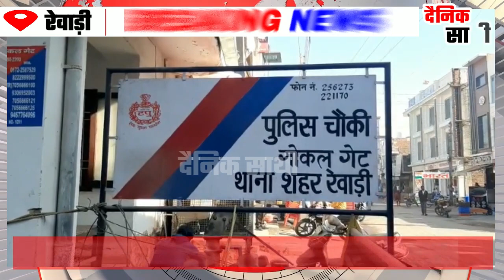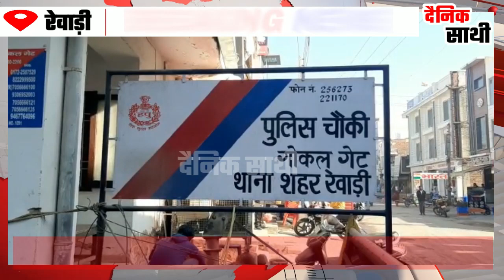Rewari में पार्षद के घर चोरों का आतंक I REWARI POLICE I I HARYANA NEWS I I CRIME I